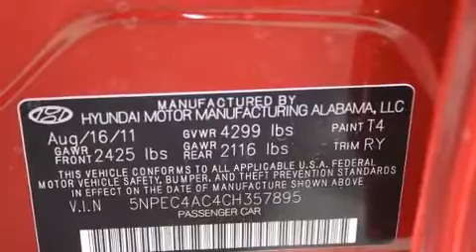2012 Hyundai Sonata in St. Petersburg, FL 33714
Crown Hyundai
5301 34th ST. N.

Discerning drivers will appreciate the 2012 Hyundai Sonata. It features a front-wheel-drive platform, an automatic transmission, and a 2.4 liter 4 cylinder engine. This model accommodates 5 passengers comfortably, and provides features such as: 1-touch window functionality, a tachometer, front bucket seats, heated door mirrors, power windows, cruise control, and more. You and your passengers will enjoy the stereo system, which includes a CD player with MP3 capability, steering wheel mounted audio controls, and 6 speakers, enhancing the audio experience throughout the interior. Hyundai also prioritized safety and security by including: dual front impact airbags with occupant sensing airbag, front SIDE impact airbags, traction control, brake assist, anti-whiplash front head restraints, a security system, an emergency communication system, and 4 wheel disc brakes with ABS. Electronic stability control stands out as a technologically savvy innovation, keeping you better connected to the road. We pride ourselves on providing excellent customer service. Please don't hesitate to give us a call.